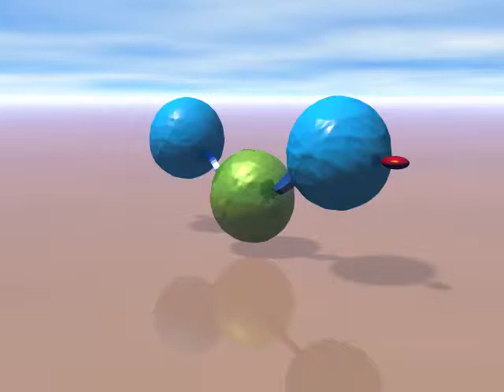Polymer model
Model of Polymer molecule as described by Dr. Kenneth J. Wynne